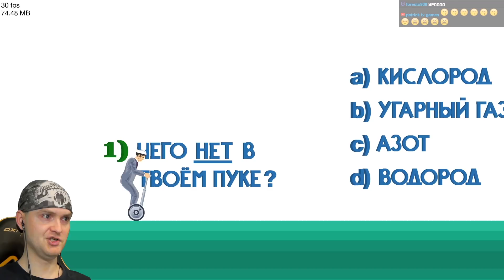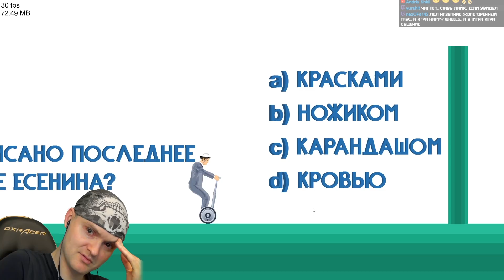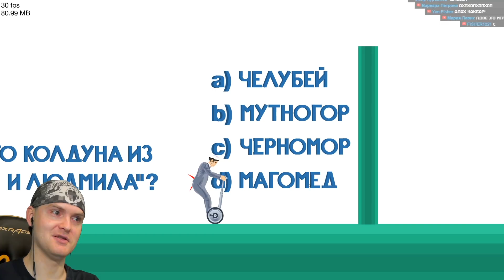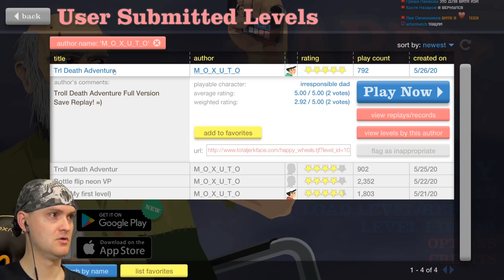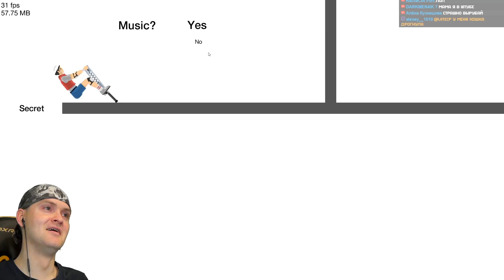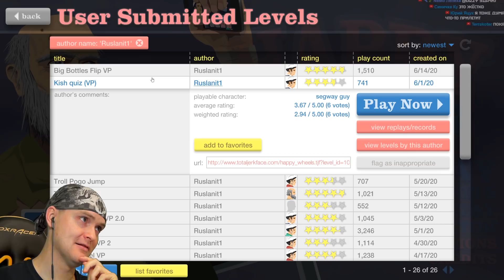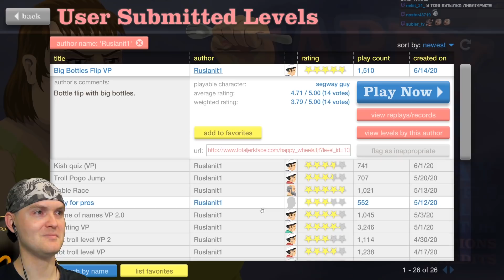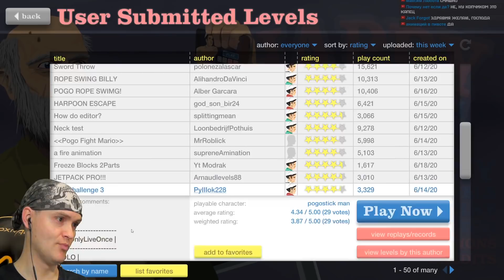ВЫ ЛЮБИТЕ РОЗЫ, А Я НА НИХ КЛАЛ! ► Happy Wheels #287 Хэппи Вилс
Лучший тест в колесах!
Игра Happy Wheels прохождение и реакция на русском. Хэппи Вилс - бесплатная флеш игра.